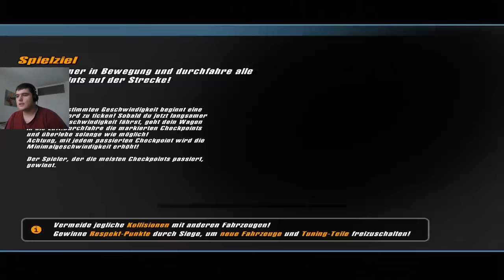Sir Isaac Newton und Michael Bay Rennen! | Crashday(Gamer's Remake!) | German / Deutsch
Ich weiß, normalerweise bringe ich hier selten was neues. Aber es ist Crashday. Wegen dem Spiel existiert mein Kanal quasi, deswegen würde ich euch bitten dem Spiel eine Chance zu geben. :)